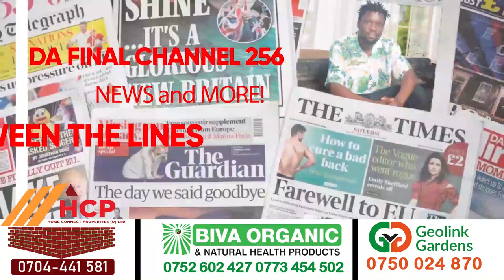ISMA OLAXXES ALANGIDDE ABA NRM. OKULONDA SPEAKER MU BWANGU KITUUFU NAYE MUKENDEEZE AMADDU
TRENDING STORY